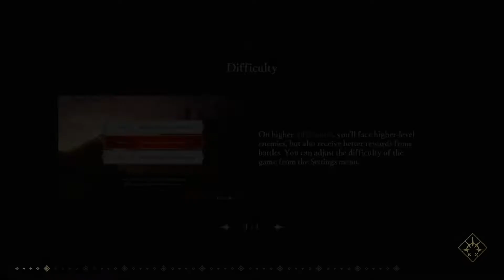Nintendo Switch - Fire Emblem Warriors: Three Hopes - Story - Part 53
Fire Emblem Warriors: Three Hopes is a hack and slash action role-playing game developed by Omega Force and published by Koei Tecmo for the Nintendo Switch, with Nintendo handling the overseas publishing. Part of Nintendo's Fire Emblem series, it is both a spin-off of Fire Emblem: Three Houses (2019) and a successor to Fire Emblem Warriors (2017), similarly acting as a crossover between the mechanics of Fire Emblem and the Warriors franchise owned by Koei Tecmo (which Omega Force is a division of). The game was announced in a Nintendo Direct on February 9, 2022, and was released worldwide on June 24, 2022.

Three Hopes is set in the same universe as Three Houses; although characters and story elements from the original game (including the Cindered Shadows DLC) are heavily featured, it takes place in an alternative timeline and features a new character named Shez as its protagonist. In Three Hopes, Shez, a mercenary whose team was decimated by Byleth in battle, joins the military academy of Garreg Mach Monastery and becomes a student in one of three classes, each including students from one of the three nations of the continent of Fódlan. Like in Three Houses, the game allows players to decide which class to join, leading to different story paths and playable characters.

The game takes place on the continent of Fódlan in an alternative timeline to that of Fire Emblem: Three Houses. In the tradition of Three Houses, the game has three unique storylines: Scarlet Blaze, Azure Gleam, and Golden Wildfire, each following one of the three house leaders. It diverges from the storyline of its predecessor game in that Byleth, the playable character of Fire Emblem: Three Houses, serves as an antagonist. Three Hopes introduces several new characters to fight alongside the cast of Three Houses, including Shez, a mercenary Byleth previously encountered, and Arval, a mysterious white-robed being who opposes Sothis in the game's cover art.